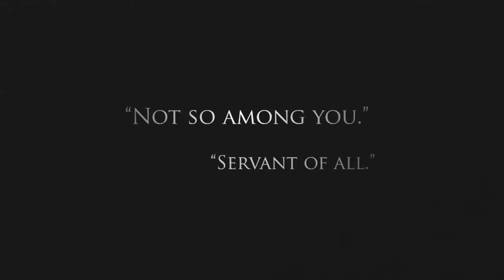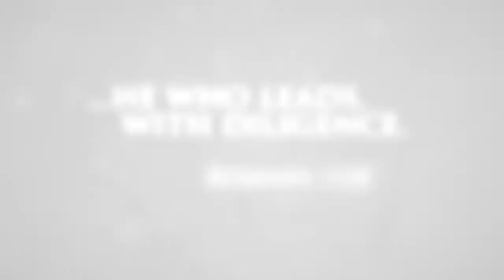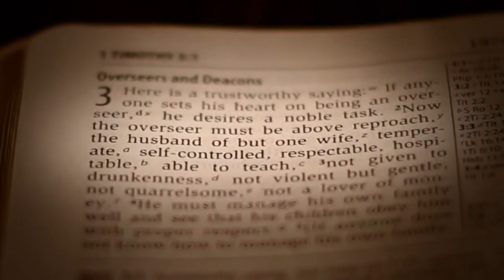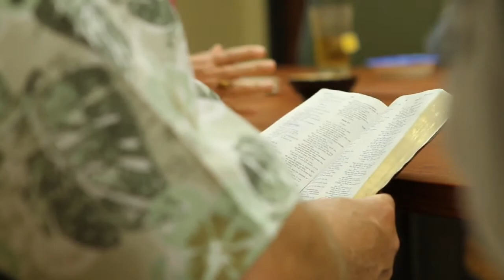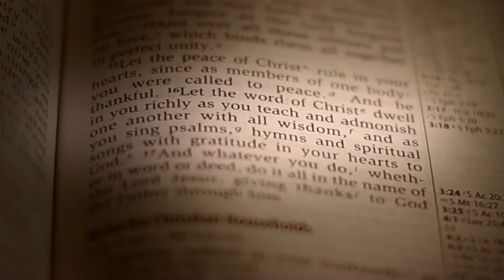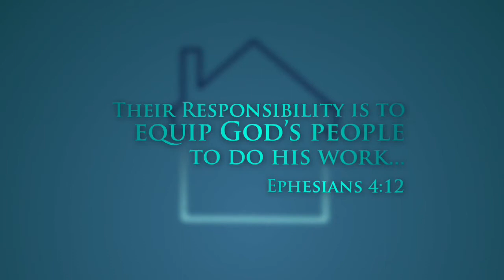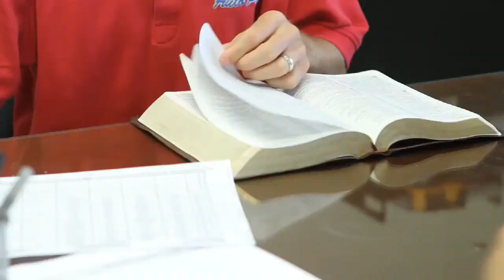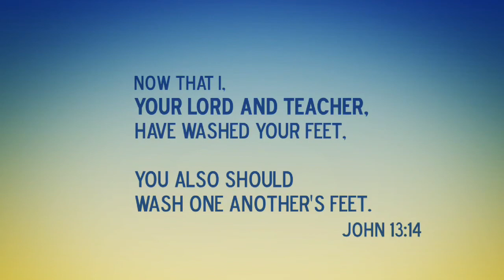Upside Down Leadership in Simple Church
In simple/organic/house church communities often "leadership" can become a dirty word due to past abuses of leadership within churches.  This video explains how leadership is a gift to the church and how leadership can look in a simple church. Thanks to the folks at House2House for putting this video together.